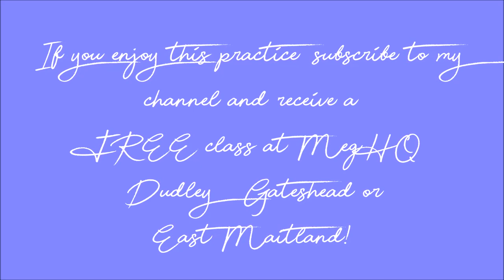primal yoga 35 Minute flow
Introduction to Primal Yoga!  A bit of fun, a bit of flow and a bit of animal and primal movements to get you sweaty, a bit breathless and above all learning when less is more.  Take rest as you need and modify as your body tells  you to!  Love to hear your feedback...this class is coming soon to MegHQ from the 14th of March, thanks to Fitness Revolution!

Practice is at your own risk, please seek medical advice if you are unsure x

Namaste